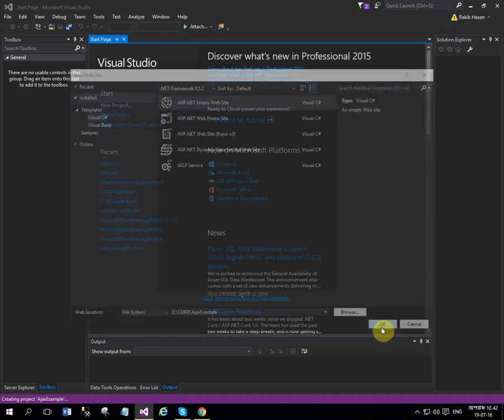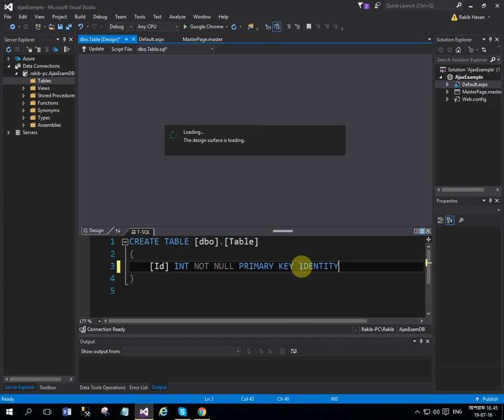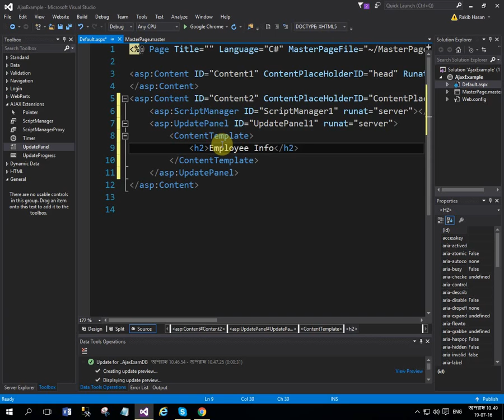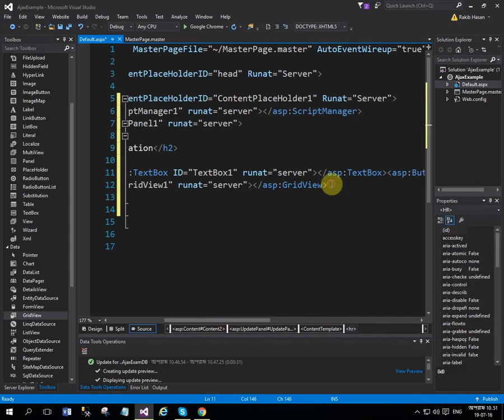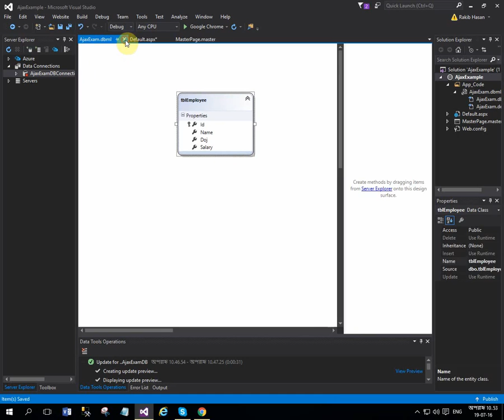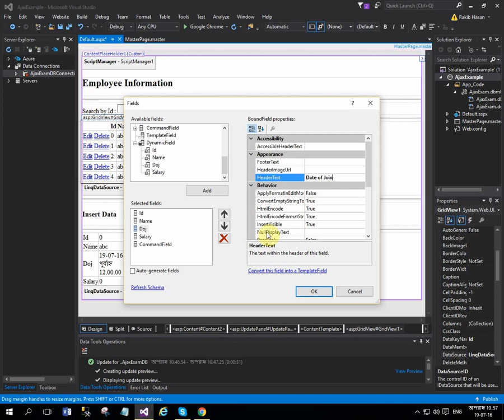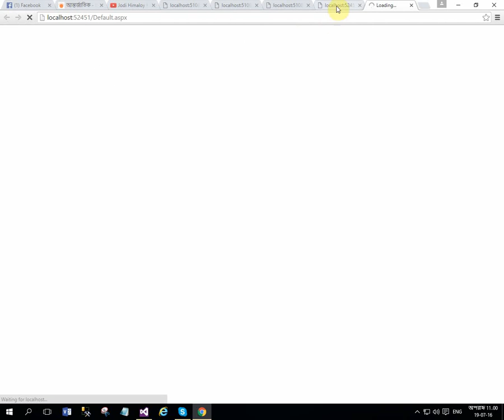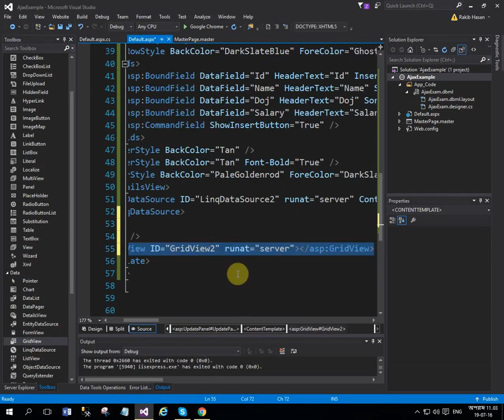Asp.net ajax crud using tools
Asp.net C# for beginner